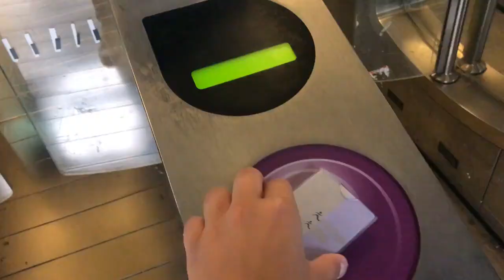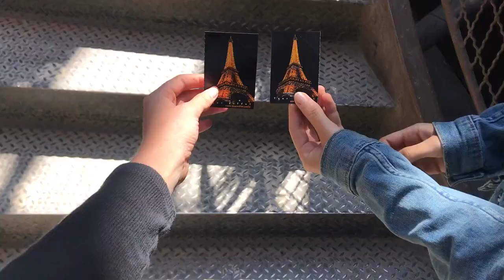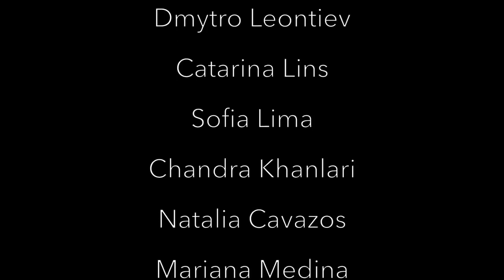Full time 7 day boarding experience at Notre-Dame International High School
Some students from the Spring Semester 2018 created this video to share their experience living at the boarding house of the school and exploring Paris on Saturdays.
Thank you Ximena for having prepared this video!